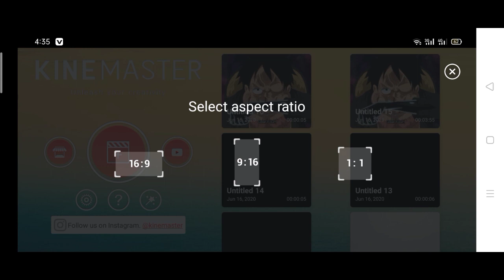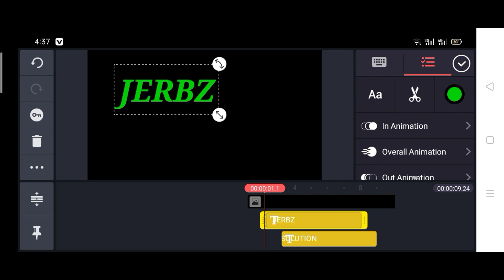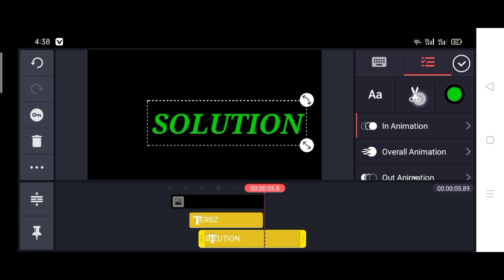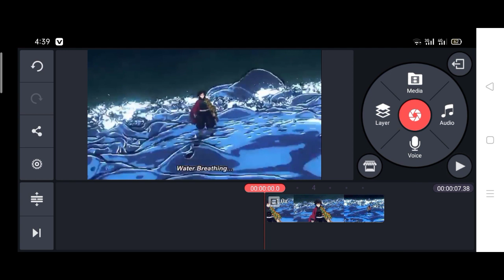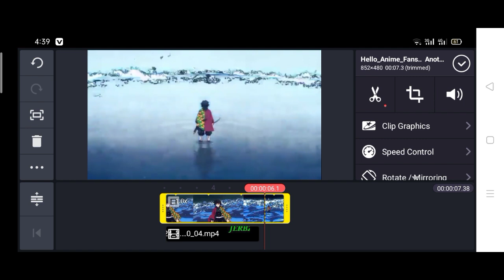Kinemaster | How to Create Text with Video Background Intro for your Video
Numbers of supported video layers depends on video resulution and device

This CHANNEL does not promote or encourage any illegal activities, all contents provided by this CHANNEL is meant for EDUCATIONAL and INFORMATIONAL PURPOSES ONLY.